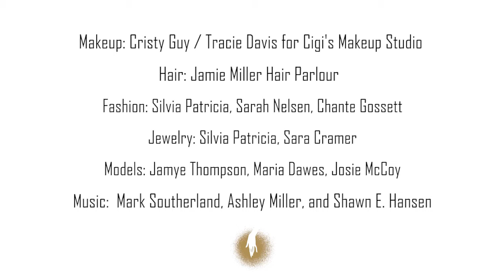Gilded Summer / 18th St. Fashion Show / Mini Cooper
Video campaign to be used by Baron Mini Cooper. Baron was the presenting sponsor for The 18th Street Fashion Show. They wrapped a Mini Cooper with GOLD for the Gilded Summer theme of the show of 18 fashion designers. A few of them are profiled in this video. If you want to learn more about The 18th Street Fashion Show, check out their website at westeighteenthstreet.com/

Director/DP: Ron Berg,
Creative Direction: Hadley Johnson & Peregrine Honig,
Producer: Jennifer Lapka Pfeifer,
Editor/Colorist: Taylre Jones,
Makeup: Cristy Guy/ Tracie Davis for Cigi's Makeup Studio,
Hair: Jamie Miller Hair Parlour,
Fashion: Silvia Patricia, Sarah Nelson, Chante Gossett,
Jewelry: Silvia Patricia, Sarah Cramer,
Models: Jayme Thomason, Maria Dawes, Josie McCoy
Co-DP/Operator: Jon Davis
Operator: Tom Pease
Tech/Grip: Steve Gibson
Intern/Grip: Michael Rysavy